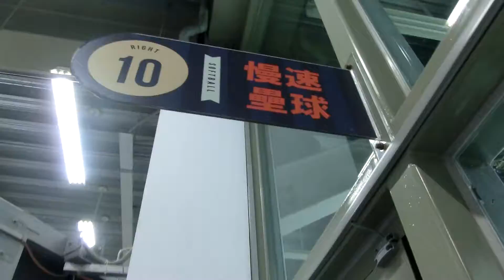Ivan at batting cage #3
林木一朗 student Ivan taking swings at softballs.